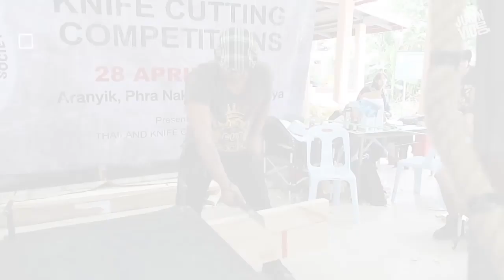100 Top Viral Vídeos de 2018